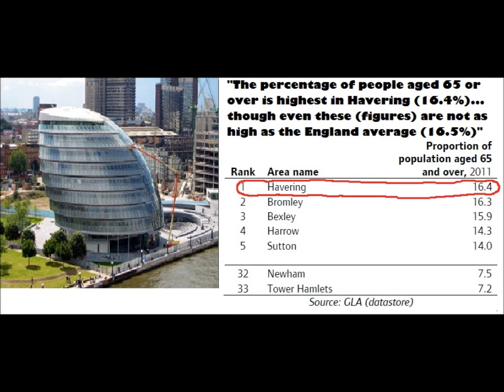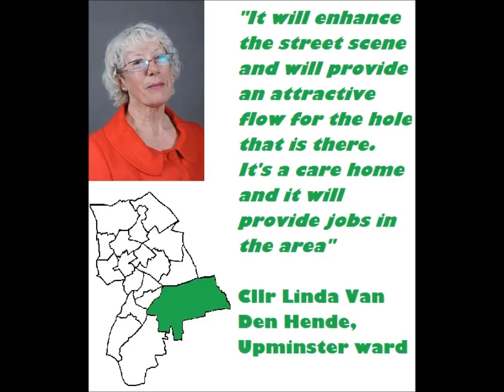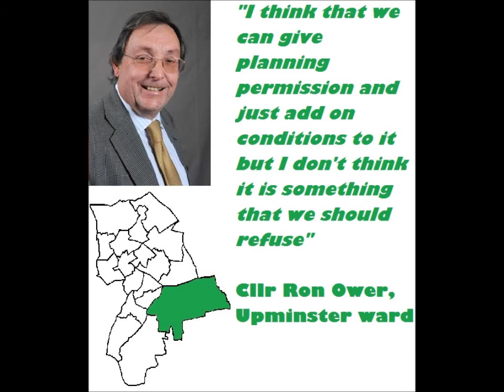Growing old in Havering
Welcome to HAVERING ...Meh, a personal vlog with a mission to challenge that sense of 'meh' and make politics exciting for young people in the London Borough of Havering.

Writer, presenter and editor: Alex Donald
Director of photography: Chris Taylor